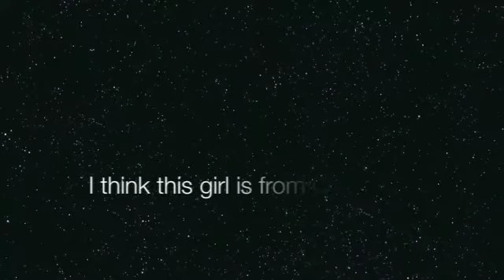Music en France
There are some songs I listen to and that are popular right now in France. Some of them are funny with french sayings and english words-- Hopefully you'll get a little more cultured from listening.

Download the rest of the songs! ;)